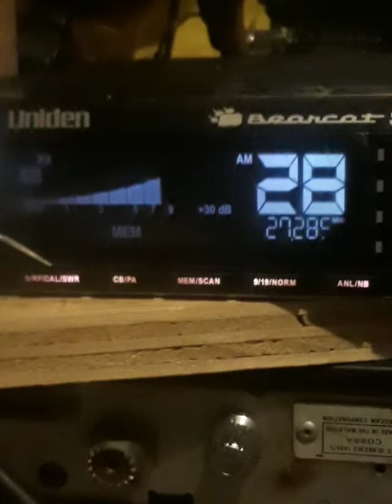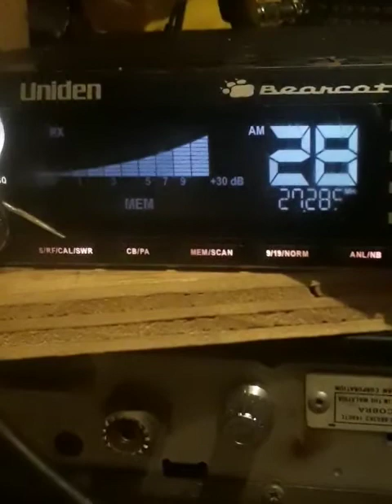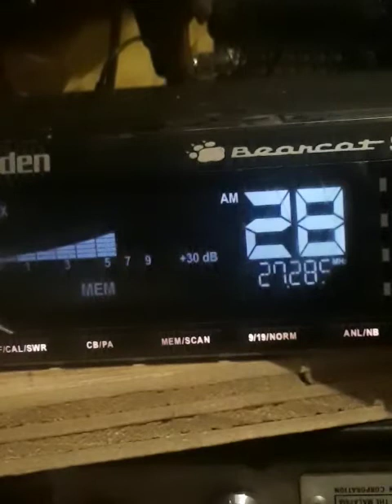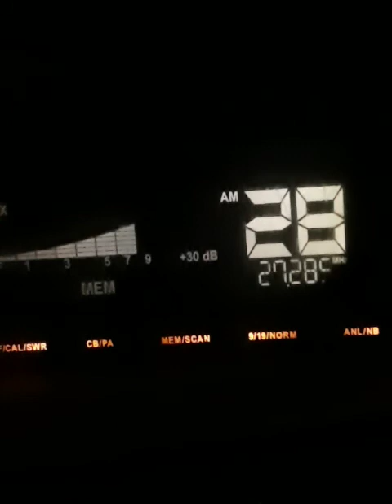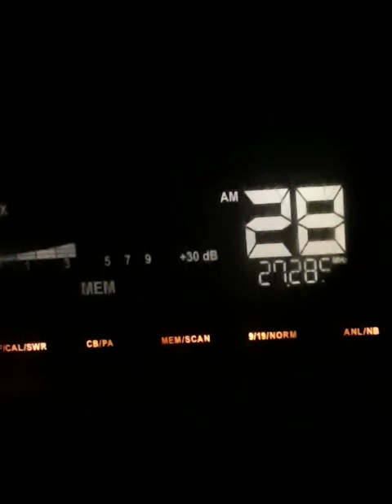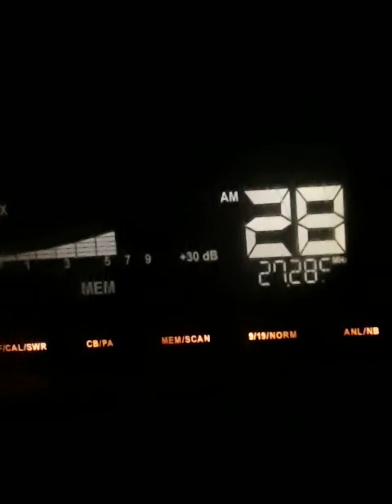Thur.#3.....10:17Am....."DIAMOND CUTTERS ".!.....July 29, 2021